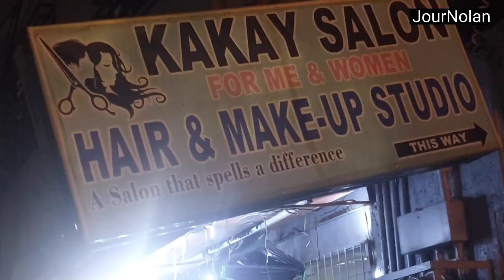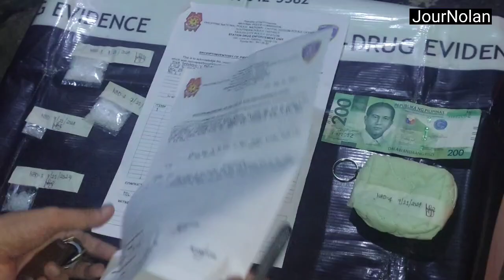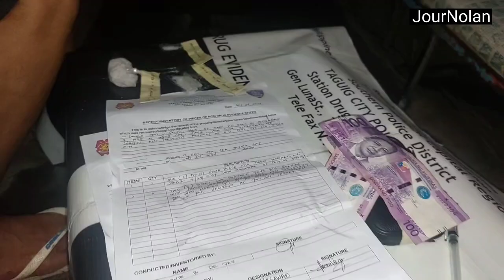MAY-ARI NG SALON, 2 HVI ARESTADO SA BUY-BUST OPERATION NG DDEU; WELDER, GINANG, LALAKI HULI SA DROGA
MAY-ARI NG SALON AT 2 TULAK ARESTADO SA BUY-BUST OPERATION NG DDEU, WELDER, GINANG, LALAKI NATIKLO NG SDEU SA TAGUIG